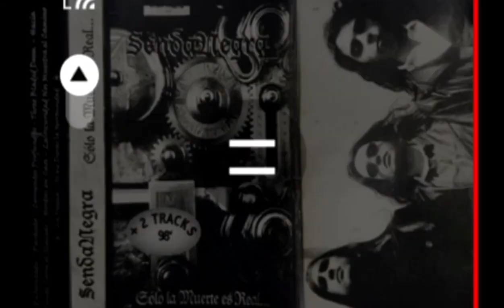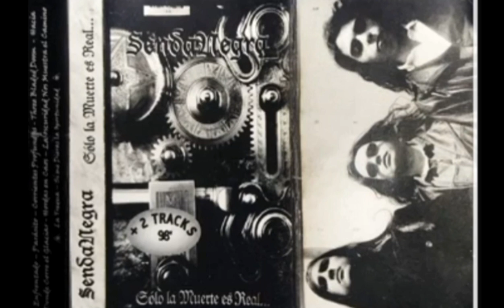Senda Negra - La Oscuridad nos muestra el camino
Band: Senda Negra
Track: Enfrentado
Demo: Solo la Muerte es Real
Released: 1996
Genre: Black / Thrash Metal
Country: Uruguay

Senda Negra se origina en el invierno de 1996, en la ciudad de Montevideo. Debutando en vivo en octubre del mismo año, por ese entonces como quinteto del cual aún continúan Pablo Van Lagat y Marcelo Pereira. Entre la constante recomended blackmetalmusic actividad en vivo de la banda, graban un demo promocional (solo para los medios especializados) el cual contenía tan solo un tema: "Hordas en Caos". La tendencia musical practicada por la banda en sus comienzos era más extrema que la actual.

Mientras la nueva formación se daba a conocer en importantes ciudades del interior del país (Maldonado, Paysandú, La Paz, Mercedes, Salinas y Atlántida) nace un nuevo interesado en hacerse cargo del, a esta altura, esperado disco debut. La discográfica más importante del underground sudamericano ofrece contrato por cuatro discos a grabarse en Chile y una serie de interesantes futuros proyectos. La discográfica no es otra que la ya famosa TOXIC RECORDS.

A finales del 96 graban su segundo demo "Solo la Muerte es Real..." con el cual logran ser conocidos fuera de fronteras. En el medio local el cassette es lanzado al mercado con una edición limitada, la cual rápidamente es agotad
Para mediados de 1998, Death Row Prods., un pequeño sello local, se hace cargo de la edición. "Solo la Muerte es Real..." empieza a interesar en diversos países de Latinoamérica, para de esta forma, en poco tiempo lograr su distribución en países como Argentina (Insanity Rec.), Bolivia (Club Infernum y Social Puke Prod.), Brasil (Megatherion Prod.), Venezuela (Melomaniac Dist.) Con toda esta repercusión, el sello StormSouls Rec.

En junio de 1999 la banda viaja a Chile con el fin de grabar el primero de estos cuatro discos, en Estudio Radiográfica de Santiago, a editarse en noviembre próximo con distribución mundial a cargo de EMI.

Las letras son tipo Horacio Quiroga, H. P. Lovecraft... en esa temática, en ese cuento oscuro que había de ciencia ficción; involucra mucho de la muerte, de lo oscuro de la vida. Hay otras temáticas que son más internas, por ejemplo un tema que se llama Ansias, que habla justamente de las ansias que uno siente, trata de expresar eso en el tema; después son todas historias también internas, hay un tema que habla de la necesidad de otra persona, que apoye... son temáticas más internas y de cuentos fantásticos.

𝕻𝖆𝖇𝖑𝖔 𝖁𝖆𝖓 𝕷𝖆𝖌𝖆𝖙 - Empezamos siendo una banda más extrema de metal, porque dentro del metal estaba más de moda el black metal noruego. Empezamos con ese tipo de temática, de música y sacamos un demo que se llamó Sólo la Muerte es Real. Sacamos cien copias y en quince días agotamos todo, anduvo fenómeno. Del exterior nos compraron más de trescientas copias, y creo que eso nos dio un buen nombre en Sudamérica, dentro de la onda underground...

Cambiaron de Género a un DOOM METAL...

Todos los derechos de la banda...video solo esclusivo de uso promocional